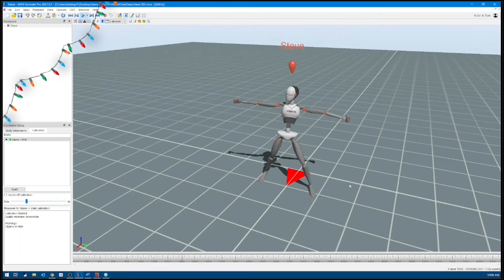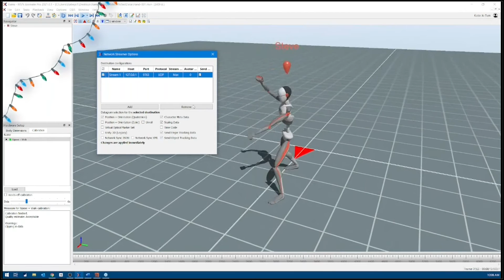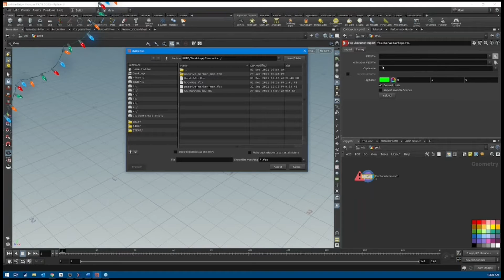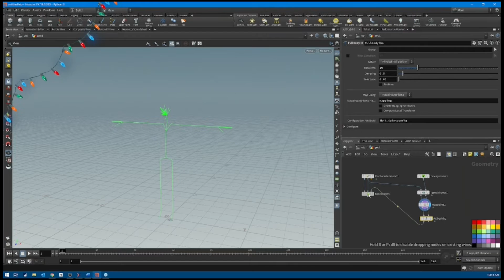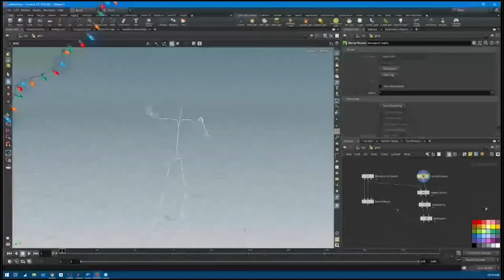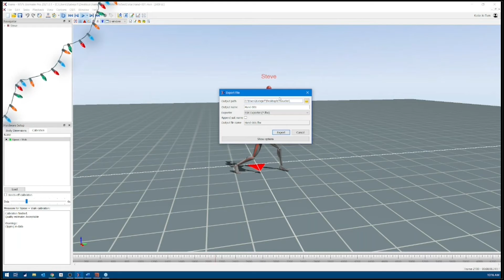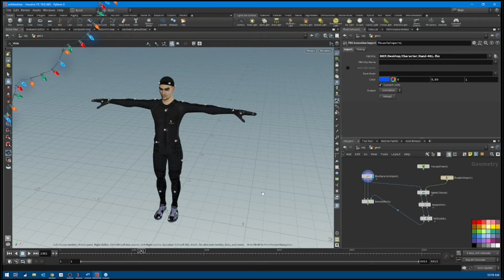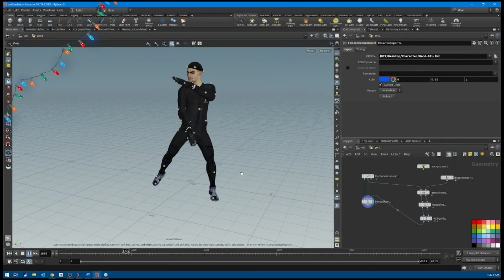Working with Xsens data in Houdini 19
With the release of Houdini 19, you can now stream Xsens mocap data in real-time into Houdini 19. This opens up a world of opportunities for Houdini and Xsens users. In this webinar, Katie Jo, our Houdini master, will show the new MVN integration in Houdini 19 with many tips and tricks about
👉Stream data into Houdini 19 in real-time
👉Retarget the data to a character
👉Demo a non-real-time pipeline

About Xsens
Xsens is the leading innovator in 3D motion tracking technology and products. Our sensor fusion technologies enable a seamless interaction between the physical and the digital world in consumer electronics devices and professional applications such as Motion Capture. For more information about Xsens, please visit: